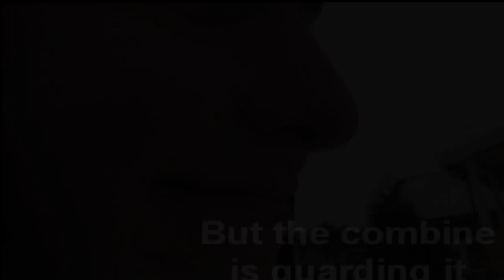Anti nuke Heggedal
its a nuke in heggedal and i am sendt to stop it, i have to go through the defence and stop it.
daniki333 is my right hand and helps me thorugh it.
maby in few month i will buy a real green screen in real life and then we are going to make a lot more videos :D